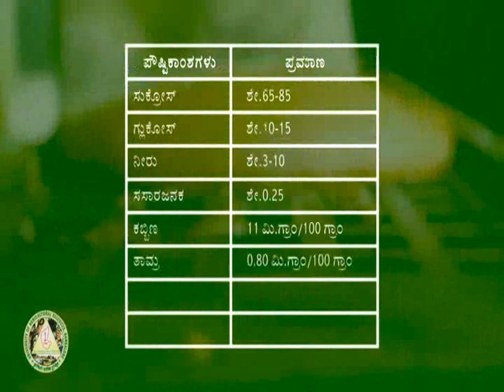01 ಸಾವಯವ ಬೆಲ್ಲ ಮತ್ತು ಕಬ್ಬು ತಳಿಯ ಆಯ್ಕೆ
organic jaggery  and sugarcane variety selection